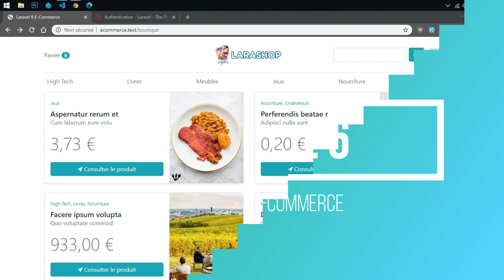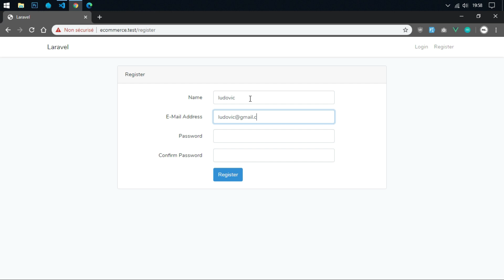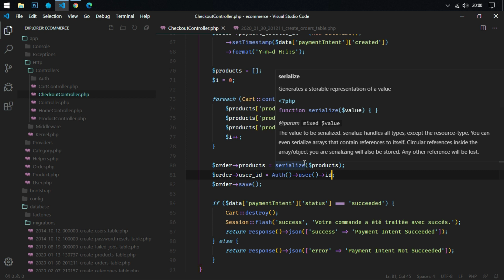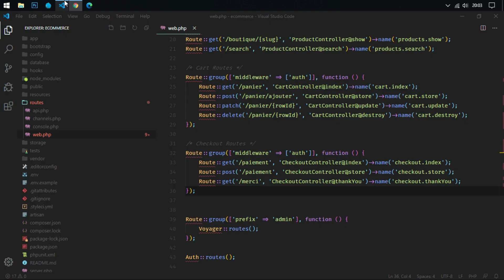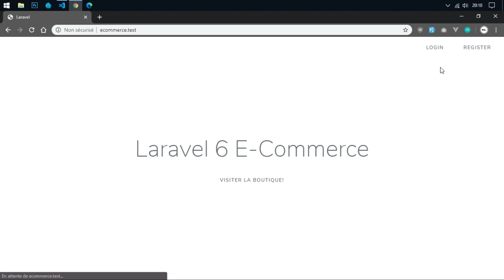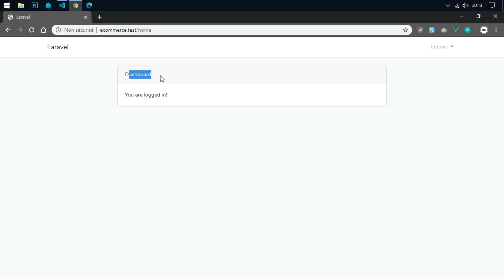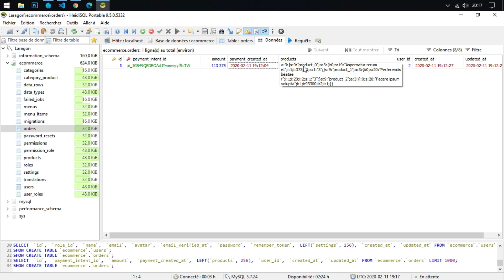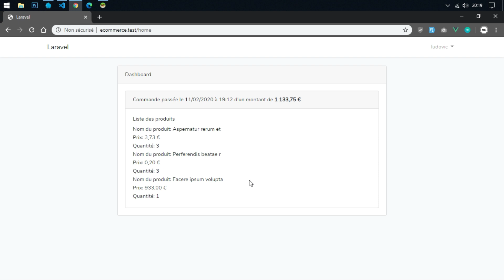Laravel 6 E-Commerce - Système d'authentification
Pour une meilleure expérience, je vous conseille de bien lire la documentation

Dans cette vidéo, nous allons installer l'authentification de Laravel et afficher les commandes passées par les clients sur leur compte.

Dans cette série, nous apprenons à développer une application complète de E-Commerce avec le framework Laravel 6.